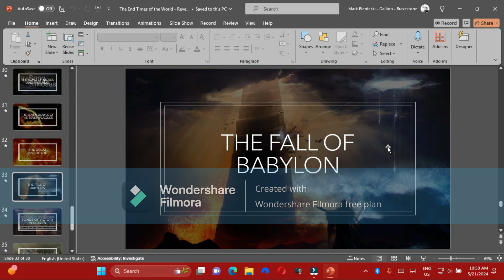The Fall of Babylon Revelation 20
It is very important right now because the great city is fallen
and Satan will be defeated.
God Bless you
if you listen to my preaching